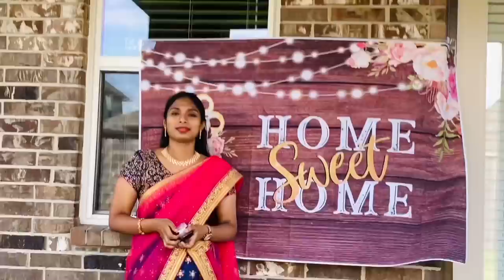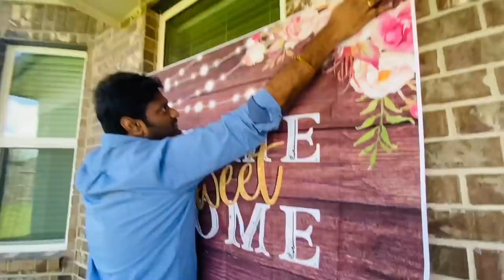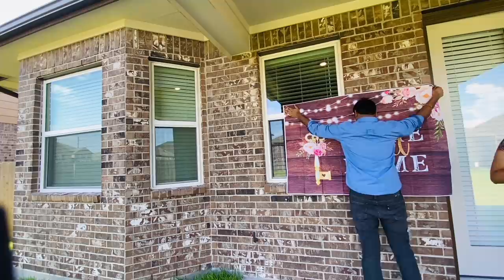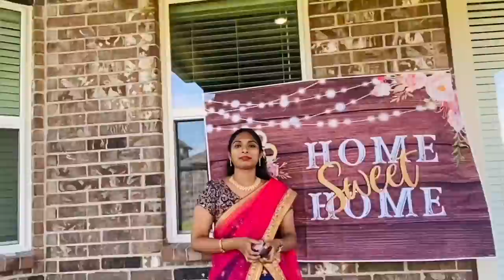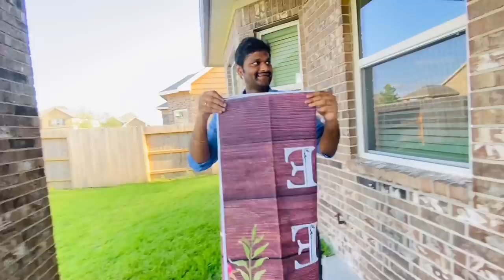HERE IS THE GOOD NEWS || మేము సొంత ఇల్లు కొనుక్కున్నామోచ్ 🏘 || RADI TELUGU VLOGS